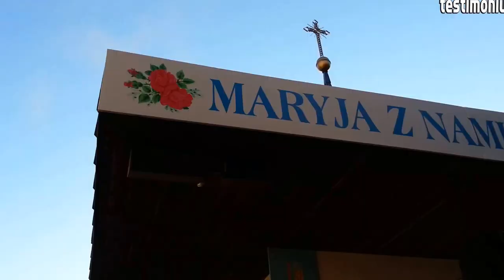Testimonium wideoblog odc 4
3 lipca 2015 zagraliśmy podczas - trwającego 9 dni - Wielkiego Odpustu w Sanktuarium Matki Bożej Tuchowskiej u Ojców Redemptorystów. Polecamy archiwum filmowe Festiwalu Piosenki Religijnej Kanaan